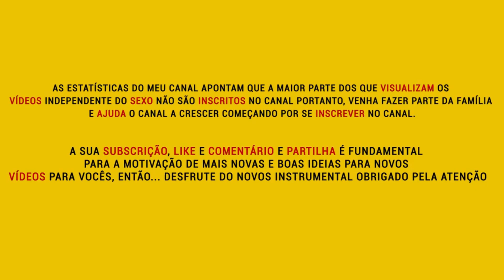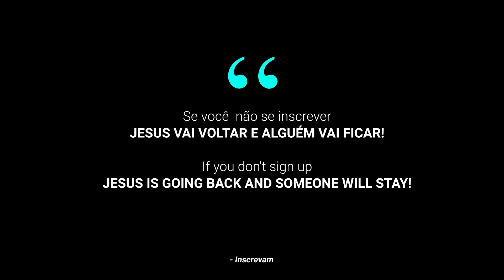Treyce - Sequência de Lovezinho ( Rosario beat x Thales no beat) Afro House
Treyce - Sequência de Lovezinho ( Rosario beat x Thales no beat) Afro House 2023

⚡ Type Beat
🎶 Mistura de ritmos souls r&b e zouk

✅ Any use of this beat must be credited. for example: (Prod. by Rosariobeats)
⚠️ Purchase a license to use this instrument commercially.

🌐ATTENTION!
- The free use of this instrument is only allowed for NON-commercial purposes, therefore, registration on streaming platforms (ex: spotify, itunes, etc) or on any distributor (ex: cd baby, onerpm and similar) is prohibited.
- If this occurs, legal measures will be taken.

🌐Produced by Rosario Beats.

🌠Leave your opinion and help the page grow.
✔️Original Instruments 2022 ©️

Afro house Sequência de Lovezinho , Scrô Que Cuia feat Os Moikanos - Oiii Mana, Akuluwo, A-Star - Kupe Dance (Official Video) KupeChallenge, Dj Mj - Thales no beat Afrobeat Mix 2023 (Avacalho Vol.7), Johnny Berry- MINAMORA Ft. Cage One, MC Tranka Fulha - Ramedi kornu, Tic Táa x Mocita x Tua Rata (Remix) - Dj Tenente FK, TITICA X NEIDE SOFIA X UAMI NDONGADAS X PAULELSON, NERÚ AMERICANO - ZARANZA [2017] , Os Moikanos - Lhe Trairam [Prod.by Malef] , Preto show - PEDRA feat Filho do zua,Uami ndongadas, Cypher Girls- Afro Dance ( Os Santiegos ft Fábio Dance, O TEAM - SIM, Afro Panico "Matimba" | Afro-House | Kuduro | Pantsula | , Dj Kapiro feat Fabio Dance & Neide Sofia - Dá Um Kwata , Bebinho Xtraga & Luciano LastKing - Não Tenho Culpa , Scro Que Cuia - Vou Chorar / Cara De Apaixonado, Dj Habias x Cali John x Preto Show - Mocita, Be Kuduro | Noite & Dia - Lhe Avança, Da Recor - Kit Kitchã [2k19] (Video Oficial), alogia instrumental, Mangolândia, INGOMBLOCK - TAMBULELENO, Cage One, Elisabeth Ventura - Duro No Drill, Verão na Tuga, Drena na Tuga Sebastian No Beat Feat. Bad Fernanda - Bunguele Bang

homebros,homebros uk,afro,afrobeats,afrodance,class,camp,azonto,afrohouse,gqom,feeling first,malaia,studio bros,afro dance